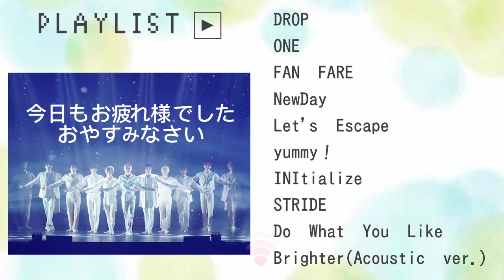【PLAYLIST】INI最新曲も！夜に聞きたいプレイリスト